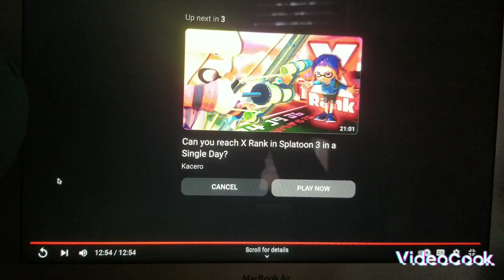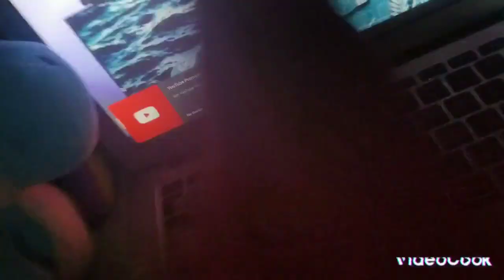Mario Luigi toad and blue yoshi watch (my friends video) @Blue_Freddy1234 the summer day video